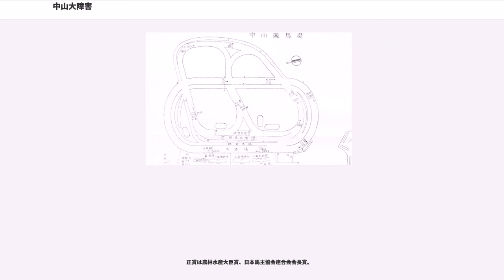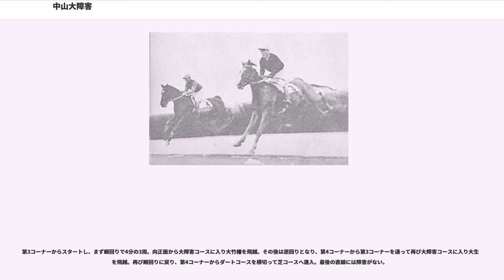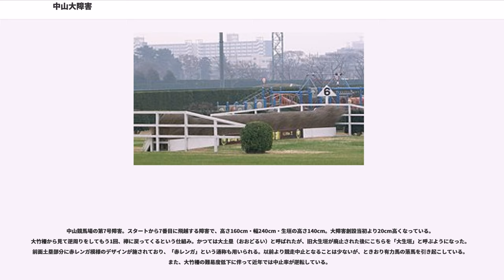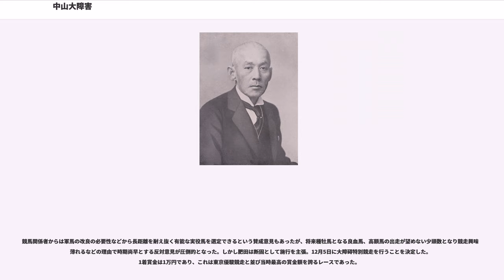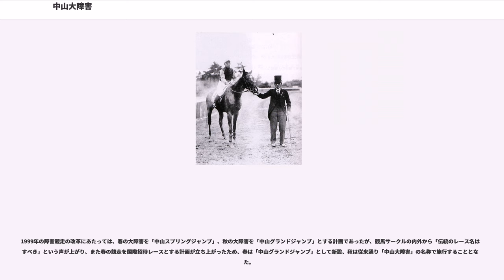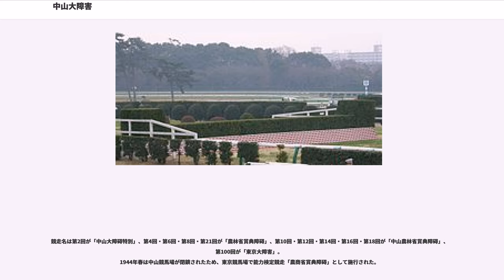中山大障害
中山大障害（なかやまだいしょうがい）は、日本中央競馬会（JRA）が中山競馬場で施行する中央競馬の重賞競走（J・GI）である。競馬番組表での名称は「農林水産省賞典 中山大障害（のうりんすいさんしょうしょうてん なかやまだいしょうがい）」と表記している。

春に施行される中山グランドジャンプとともに、大竹柵障害や大生垣障害を飛越する中山競馬場の襷コース（大障害コース）が用いられる（後述）。

正賞は農林水産大臣賞、日本馬主協会連合会会長賞。

1934年に、当時中山競馬倶楽部の理事長だった肥田金一郎が東京優駿（日本ダービー）に匹敵する中山競馬場の名物競走とすることを目的として創設した障害競走で、日本で最も難度の高い障害競走とされている。第1回は「大障害特別」の名称で行われ、1935年から春と秋の年2回施行するようになった。競走名はその後度重なる変更を経て、1948年秋より「中山大障害」の名称で定着している。施行距離は創設時に4100mとされ、幾度かの変遷を経たのち1972年秋より再び4100mに戻され、現在に至る。

1935年以来、長らく春と秋に年2回施行していたが、1999年に障害競走が改革されグレード制を導入した際、春の競走を廃止のうえ新たに「中山グランドジャンプ」が創設され、本競走と中山グランドジャンプが最高位となる「J・GI」に格付け。あわせて負担重量も別定から定量に変更され、以後は秋季に年1回の施行となった。事故防止のため1972年に障害の規模を多少縮小したものの、現在も「華の大障害」「暮れの中山の名物レース」などと呼ばれ親しまれている。

1957年から4歳（現3歳）馬の出走が秋のみ認められるようになり、外国産馬は1989年から春、1993年から秋にそれぞれ出走可能になった。2011年からは国際競走となり、外国馬も出走可能になった。

また、競馬における障害競走の総決算として位置づけられている。

以下の内容は、2015年（第138回）現在のもの。

出走資格：サラ系障害3歳以上（出走可能頭数：最大16頭）
負担重量：定量（3歳61kg、4歳以上63kg、牝馬2kg減）

出馬投票を行った馬のうち優先出走権のある外国馬から割り当て、JRA所属馬は「通算収得賞金」+「過去1年の収得賞金」+「過去2年のJ・GI競走における収得賞金」が多い順に割り当てる。

2015年の1着賞金は6500万円で、以下2着2600万円、3着1600万円、4着980万円、5着650万円。

中山競馬場の障害コース・大障害コース（後述）を周回し、最後の直線は芝コースを使用。全体の距離は4100m。

第3コーナーからスタートし、まず順回りで4分の3周。向正面から大障害コースに入り大竹柵を飛越。その後は逆回りとなり、第4コーナーから第3コーナーを通って再び大障害コースに入り大生垣を飛越。再び順回りに戻り、第4コーナーからダートコースを横切って芝コースへ進入。最後の直線には障害がない。

7つの障害を11回飛越し、6回の坂路（谷。「バンケット」とも呼ばれる）昇降がある。飛越のテクニックはもちろん、大竹柵と大生垣では高さに加え距離も飛ばなければクリアできず、スタミナや精神力が試されるJRA障害の最高峰コースとされている。
創設時は障害を10回飛越し、6回の坂路（谷。「バンケット」とも呼ばれる）昇降のほかに大土塁（通称「赤レンガ」。高さ1.4m・幅2.2m）と大竹柵（高さ1.6m）と生垣（高さ1.5m・幅2.7m）があった。
中山競馬場の襷コースは「大障害コース」とも呼ばれ、本競走と中山グランドジャンプでのみ使用される。大障害コースには、大竹柵と大生垣が設置されている。
中山競馬場の第6号障害。スタートから5番目に飛越する障害で、高さ160cm・幅205cm・竹柵部分の高さは140cmとなっている。1980年代はこの障害で転倒・落馬をする馬が非常に多く、1981年春より1985年秋まで出走馬延べ80頭のうち19頭が転倒・落馬を引き起こした。その後、竹柵をしまりが緩くかき分けやすいものに変更したことに伴い、大幅に易化。2003年から2012年までの出走馬140頭のうち、ここで落馬した馬はわずか1頭にまで激減した。

中山競馬場の第7号障害。スタートから7番目に飛越する障害で、高さ160cm・幅240cm・生垣の高さ140cm。大障害創設当初より20cm高くなっている。大竹柵から見て逆周りをしてもう1回、襷に戻ってくると...